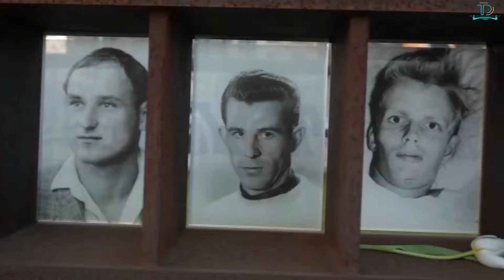Germany's Hidden Gems: Top 10 Must-See Spots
Today I invite you on a delightful journey to explore Germany's lesser-known yet absolutely stunning places. Imagine wandering through the lush, rolling hills of Bavaria or stumbling upon enchanting, hidden alleyways in ancient cities. This German travel guide video brings all that and more to your screen. We’ve handpicked the top 10 best places to visit in Germany, each destination not just for its breathtaking scenery, such as the Neuschwanstein castle, but also for the stories and culture that make it so special. From cozy, tucked-away villages to majestic, undiscovered castles and lively, off-the-beaten-path cultural scenes, this video is a treasure trove for anyone who loves to explore and experience new places and the most popular tourist attractions in Germany. Whether you're mapping out your next German adventure or just love to travel from your armchair, our journey through Germany's secret wonders will surely captivate and inspire you. Get ready to add some new spots to your travel bucket list!